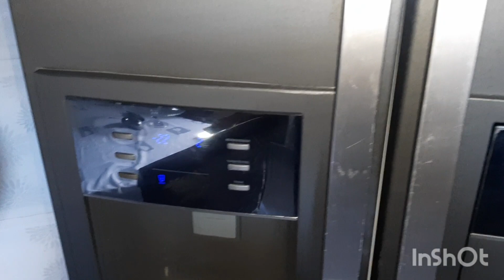GELADEIRA ELECTROLUX (SIDE BY SIDE) NÃO CONGELA NO FREEZER.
Aprenda como identificar e resolver esse tipo de defeito.